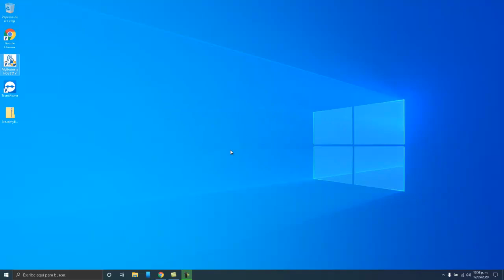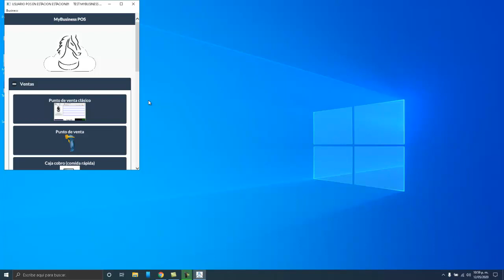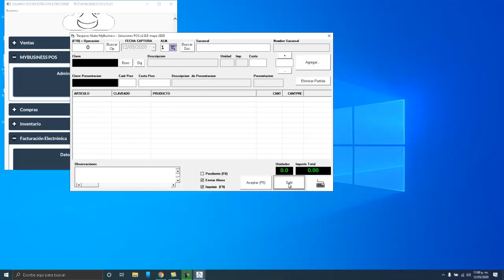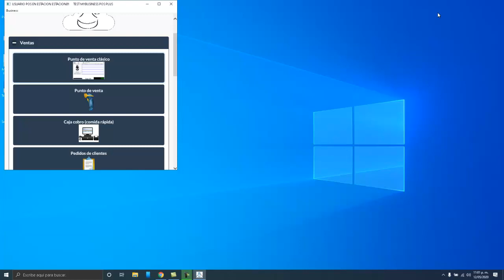Paquete Plus MyBusiness POS v17